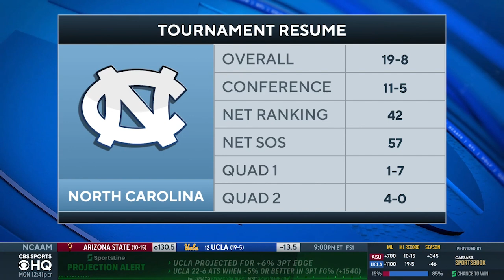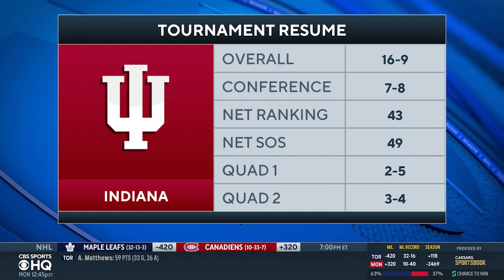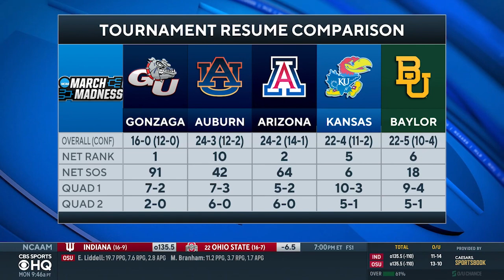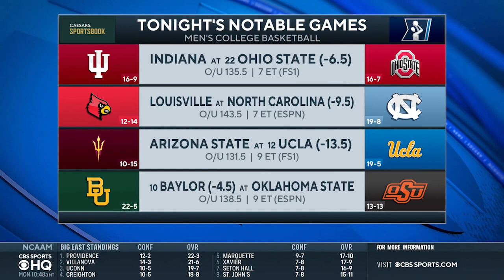2022 NCAA Tournament Bubble Watch: First 4 Teams OUT | CBS Sports HQ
Matt Norlander and Jerry Palm join CBS Sports HQ to break down Palm's current First Four Out of the NCAA Tournament field.